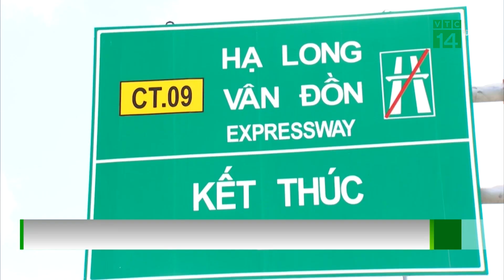Cao tốc Vân Đồn - Móng Cái vừa thông xe đã bị t.r.ộm cáp ngầm | VTC14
VTC14 | Cao tốc Vân Đồn – Móng Cái vừa được thông xe có chiều dài gần 80km, được trang bị, đầu tư hệ thống điện chiếu sáng thông minh dọc tuyến với gần 4.600 cột đèn. Tuy nhiên, nhiều chỗ cáp điện bị mất cắp đã khiến nhiều đoạn đường không có điện chiếu sáng vào ban đêm.